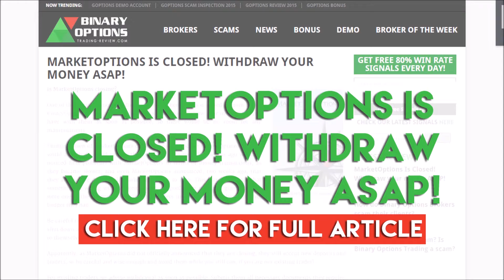MarketOptions Is Closed! Withdraw your money ASAP!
MarketOptions Is Closed | Withdraw Your Money Now

MarketOptions is closed. Do not deposit nor continue trading. MarketOptions is a scam and will try to keep your money. Here is how to get your money back!